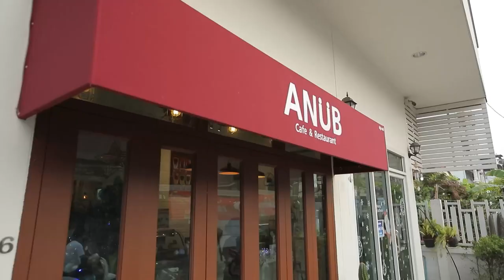ร้านเด็ดการันตี | Cooking Guru EP.236 (1/3)